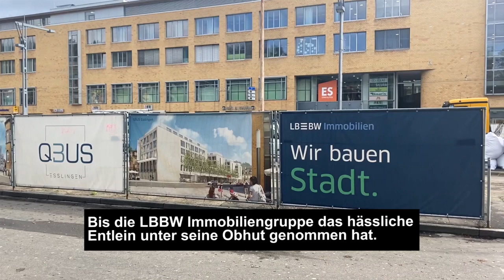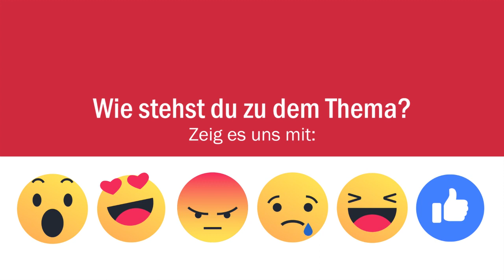Die größten Baulücken in Esslingen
An einigen Stellen in Esslingen gibt es schon seit Jahren hässliche Löcher. Vier der wichtigsten und größten Baulücken sind das Neckarufer (oder auch der Neckaruferpark), die Weststadt, der alte Zentrale Omnibusbahnhof und das Karstadt-Areal. Im Video zeigen wir, wie es aktuell bei diesen Brachflächen der Stadt aussieht.